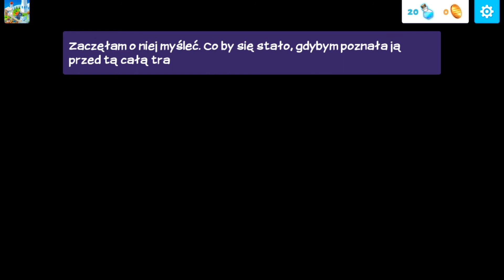[👇NIESPODZIANKA👇]🍷💀🍷Gry miłosne: Eldarya #29 "Krew na rękach, wino w ustach..."🍺🍯💄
💕Cześć!💕
Zaczynamy nową i jak na razie jedyną grę miłosną na moim kalane! Nie poddajemy się i bawimy się dalej! 😄😄😄
💖Eldarya - gra znana i lubiana!💖Opowiada o Liliji, która znalazła się w odpowiednim miejscu w odpowiednim czasie i dzięki grzybkom🍄🍄🍄 przeniosła się do krainy Eel, co ją tam spotka? Dowiedzmy się razem! Zapraszam :) 😎
xxx